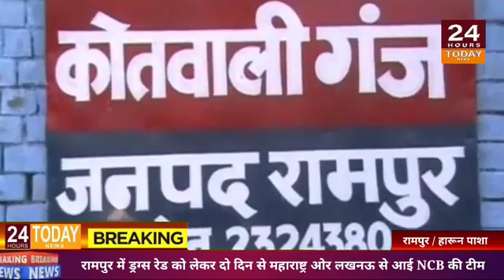UP रामपुर से हारुन पाशा कि रिपोर्ट